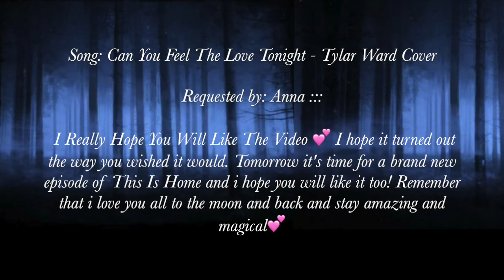CaptainSwan & OutlawQueen - Can You Feel The Love Tonight?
Here comes Can You Feel The Love Tonight with CS & OQ and I Really Hope You Will Like The Video 💕 I hope it turned out the way you wished it would. Tomorrow it's time for a brand new episode of This Is Home and i hope you will like it too! Remember that i love you all to the moon and back and stay amazing and magical💕